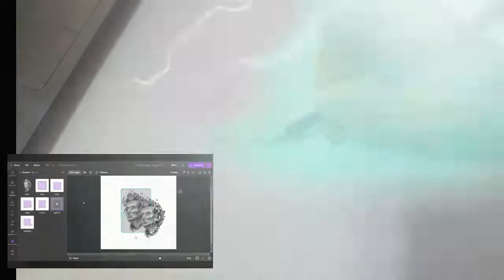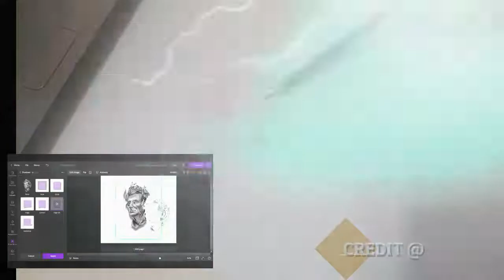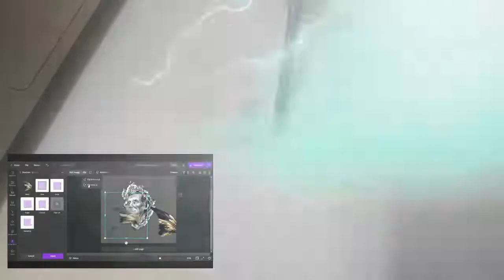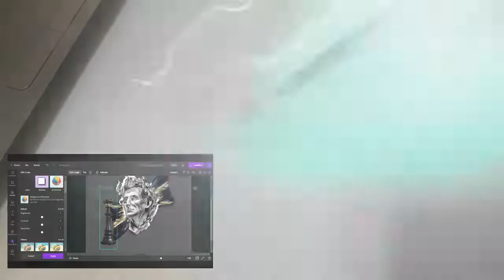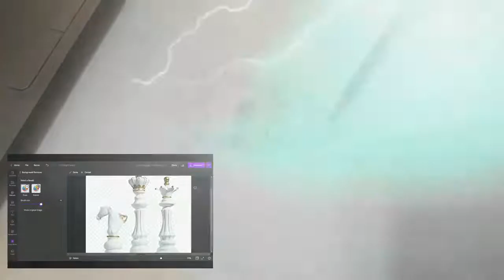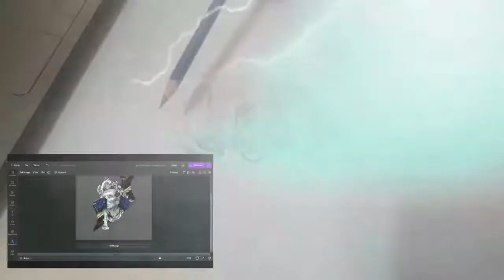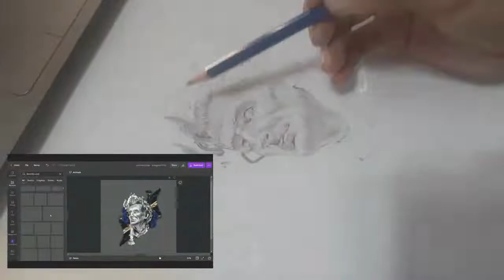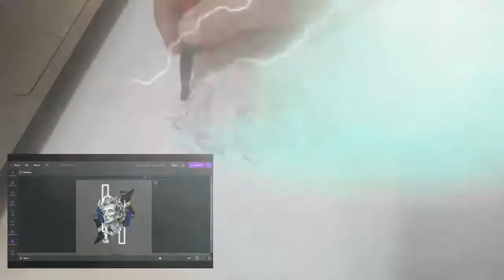COLLAB : DICTATOR // TRADITIONAL PORTRAIT DRAWING USING GRAPHITE x VELLUM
What's up?! New artwork collaborating with Roda. Watch her full video in this channel below.

Credit @ ARTRAD